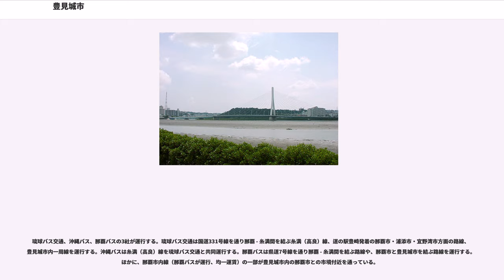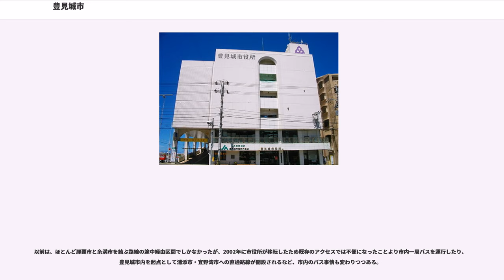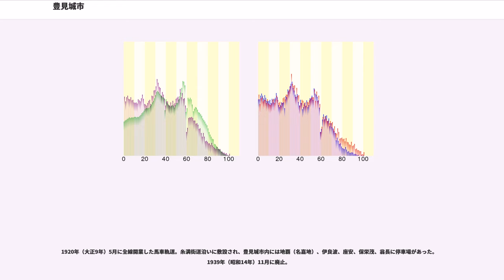豊見城市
豊見城市（とみぐすくし、）は、沖縄本島南部に位置する市である。2002年に島尻郡豊見城村から町とならずに、市制を施行した。

沖縄県の県庁所在地である那覇市の南に隣接しているため、ベッドタウンとして人口が増加している。東洋経済新報社が調査した「成長力ランキング」で2006年は全国1位となった。2008年の順位は3位、2009年は7位と下がったが、2010年に再び全国1位となった。市制を施行して以降、8年連続で上位10位以内を維持している。

2008年12月20日に、豊見城道路に道の駅豊崎がオープンした。

沖縄本島南部の西海岸に位置し、東シナ海に面している。東西に長い長方形をなしており、北は那覇市に隣接している。中部を饒波川が西流、のち北流して漫湖へ注ぐ。

瀬長集落から600m沖合に周囲1.5kmの瀬長島がある。戦前まで島内に小さな集落が形成されていたが、戦後は無人島になった。1946年に米軍に接収されたが、沖縄の本土復帰後の1977年に返還される。現在は橋がかかっており自動車での往来が可能で、釣りや潮干狩りの名所として知られるほか、海水浴場・キャンプ場や野球場などの娯楽施設が整備されている。

市制施行前、豊見城村の事務所は、日本の町村で唯一「役所」を名乗っていた（通常は「役場」）。その根拠は、復帰前に沖縄で施行されていた市町村自治法（1953年立法第1号）の第4条「……又は市町村役所の位置を定め、若しくはこれを変更しようとするときは、条例でこれを定め、……」である。復帰後、豊見城村は日本の地方自治法に基づく村となったが、地方自治法には市町村の事務所をどう呼ぶかについて規定はない。

沖縄県の名字と同様、地名の読みが沖縄特有の読みから標準語化する流れを受けて「とみぐすく」でなく「とみしろ」が慣例として用いられることが多い。市立豊見城中学校の読みは「とみぐすく」であるが、市内の県立高校2校と市立豊見城小学校の読みは「とみしろ」である。ただ、琉球王国のグスク及び関連遺産群の世界遺産登録前後からは「ぐすく」の読みを再評価する気運も高まっている。

神話によると、琉球の国土は女神アマミキヨと男神シネリキヨによって造られた。そしてアマミキヨの子・南海大神加那志（ナンカイウフガミガナシ）によって、豊見城の村造りが始まったとされる。
南海大神加那志は、まず瀬長島に集落を造った。したがって豊見城発祥の地は瀬長島ということになる。そこに住む人々は半農半漁で生計を立てていた。
しかし、瀬長島は耕作に適した土地が少ないため、アマミキヨから数えて4代目の豊見城大神加那志が、耕作地を探して陸地へ渡った。そして現在の豊見城城跡近くに適地を見つけ、そこに居をすえて開墾を始める。
内陸での村造りも軌道に乗り、人口も徐々に増えてきた。しかし水田と畑を合わせても村の全人口を養うには足りなくなった。そこで人々は周辺へ移り住み、新たに嘉数、根差部、饒波、高安、長嶺、平良などの集落が生まれたといわれる。

18世紀半ばに琉球王府によって編集された歴史書球陽によると、豊見城城主の汪応祖（わんおうそ）が中国に留学した際、龍船の競漕を見て感激し、帰国後に同様の船を造って漫湖で遊覧したのが始まりとされている。
また、『豊見城の王様　わんおうそ　ハーリー由来物語』（PDF版）という絵本が非売品として豊見城商工会青年部まちづくり有志の会により2010年12月29日発行され、市内の学校図書館に数冊寄贈されている。また与根漁港祭りなどでも無料配布されている。

豊見城市にも数カ所のグスクが存在する。豊見城グスクは字豊見城集落近くの丘の上にあり、後に南山王となる汪応祖（わんおうそ）が築いた城といわれている。三山時代において重要な地位を占めていたが、後に琉球を統一する中山王・尚巴志の火攻めによって落城したとされる。

土佐（現在の高知県）の漁師に生まれたジョン万次郎（中浜万次郎）は、14歳で漁に出て遭難し、捕鯨船に救助されてアメリカに渡った。日本に帰国後は日米和親条約の締結に貢献するなど、日米の懸け橋になった人物。
万次郎は帰国前の1851年、琉球に上陸するも、長期に渡って役人による尋問を受ける。しかしその間、万次郎は高安家を自由に出入りでき、琉球王府は料理人を遣わせて食事の世話をしたり酒も与えたという。
上陸から半年後、万次郎は高安家をはじめ村の人々と別れを惜しみつつ、日本へ向かった。
ジョン万次郎が高安家で手厚くもてなされたのは、琉球民が土佐に漂着した際温かく介護された...